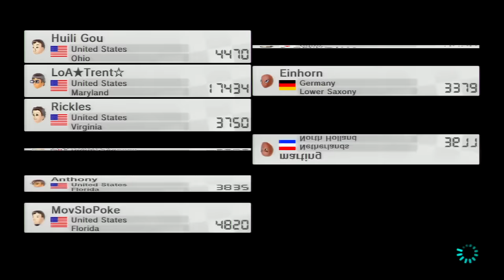Mario Kart 8 - Online Game 63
Racing with Handy863